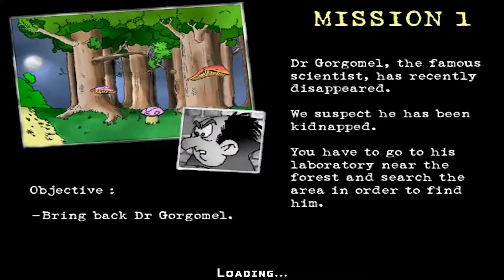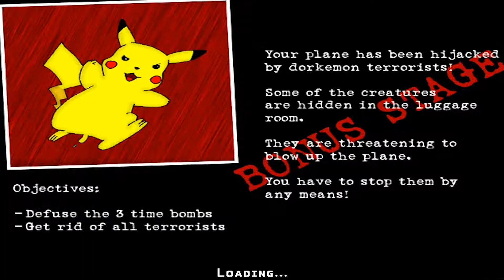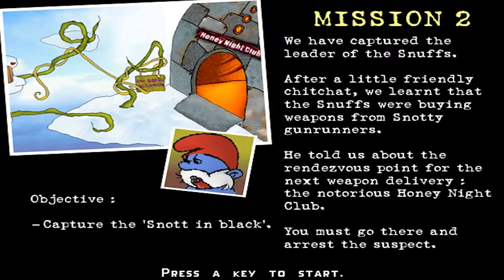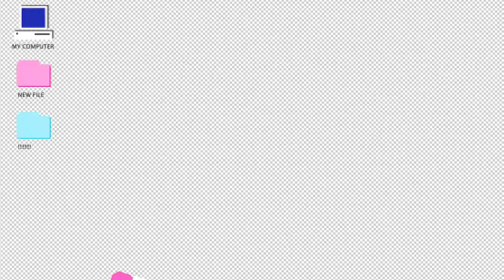Blip & Blop : Balls of Steel [Gameplay] (Windows, 2002)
"Pac-Man is a ball with a mouth; Blip and Blop are balls with arms"

Always wanted to shoot and kill your favorite game and childhood tv characters such as Mario, The Smurfs, Pokemon, Lara Croft or even some of those cute care bears? Yes? This Windows game is for you!

Blip & Blop is basically a free arcade oriented game, a 2D shoot game like Gryzor and Metal Slug.
The funny part of this game is that you have to deal with some bad guys who bear a striking resemblance with some well-known characters.

Be ready to face evil Snuffs, mighty Scare bears, vicious Snorkis and the terrifying Dorkemons.
Prepare for a fight with some of the most feared foes of the video game industry.

The game is freeware, so in case you'd like to play Blip and Blop? You can download it from the web for free. ;)

In this gameplay video of Blip & Blop the first two stages can be seen.

:: Animated Motion Backgrounds ::
Looking for high quality looping animated background videos to spice up your own videos?